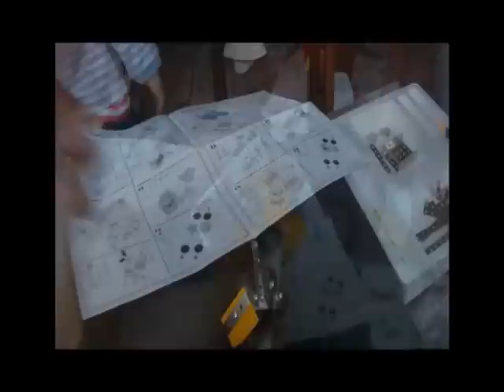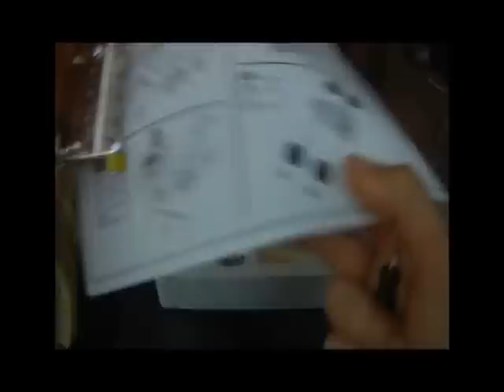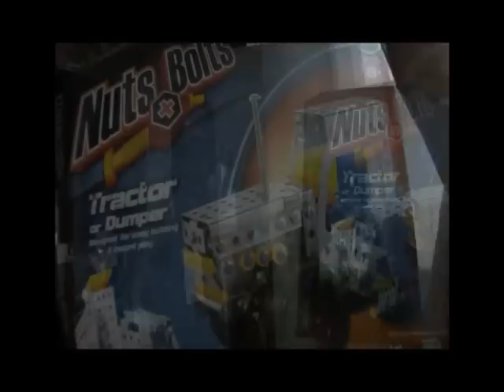wielka budowa,Adam Slodowy zrob to sam HD